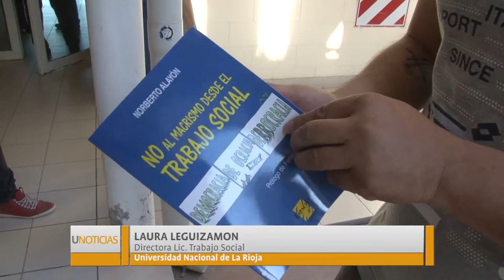U Noticias Se presentó el libro NO al macrismo desde el trabajo social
La obra del trabajador social Norberto Alayón  fue presentada en el hall del Rectorado de la UNLaR con una severa crítica a las políticas llevadas adelante por el gobierno nacional